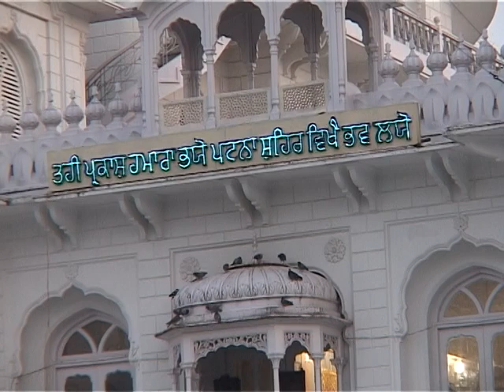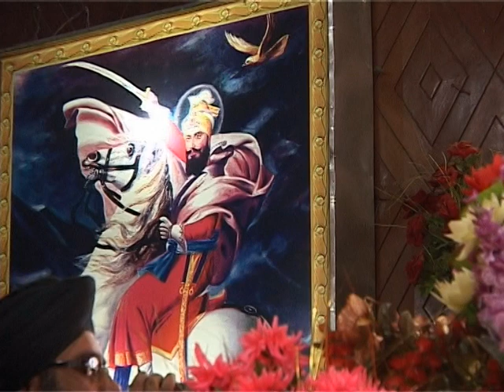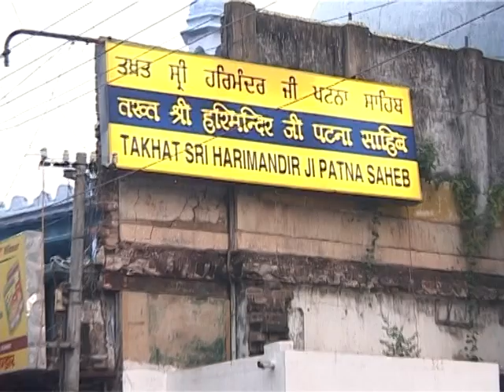Daya Karo Mere Sai - Punajabi Devotional Kirtan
Get the blessings from Guru and feel blessed. Enjoy the melodious Kirtan.